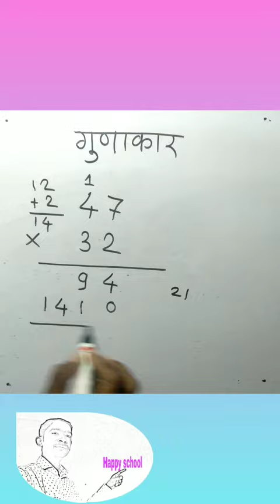गुणाकार 👍 Multiplication 🎉(1)